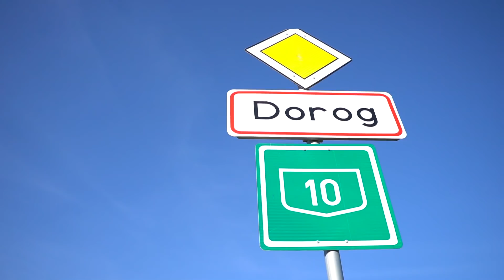Megsavanyodott stout majdnem megmentése Uj Péterrel